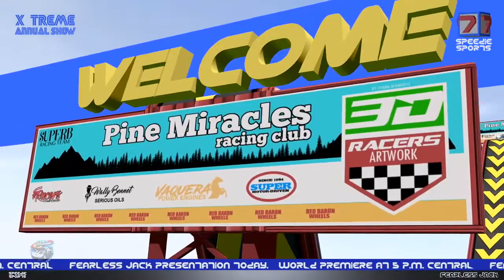We Wish You a Merry Christmas-nursery rhymes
Hi kids..christmas is near..here is a video for you😊

christmas song
nursery rhymes